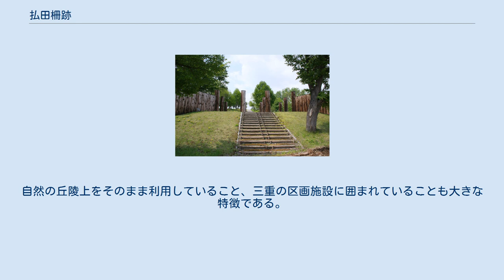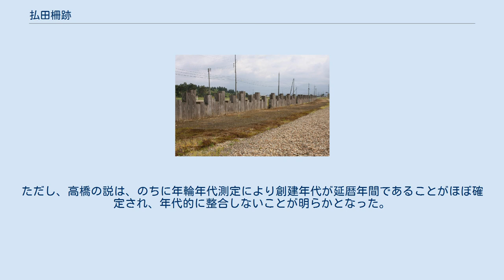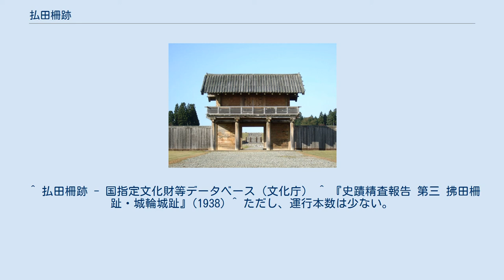払田柵跡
払田柵跡（ほったのさくあと）は、秋田県大仙市払田・仙北郡美郷町本堂城廻にある日本の古代城柵遺跡。
 文献資料にその名がないため、「幻の柵」とも呼ばれる。
軍事施設と行政施設の役割を果たしていたと考えられる。
日本における木簡研究の嚆矢となった遺跡としても知られる。
 1902年頃、耕地整理の際に秋田県仙北郡千屋村（現在は美郷町）の水田から200本余の柵木が発見された。
だが、この木は燃料にされたり、下駄に加工され売られたりした。
しかし、後藤宙外が遺跡の存在に注目し、遺跡内の文字の書かれた木片を採集して、敦煌出土の「木簡」に似ていると論考している。
1930年3月に文部省に嘱託された上田三平が発掘調査を開始し、払田柵跡の存在が明らかとなった。
1930年10月には本格的な調査が開始され、その結果、1931年（昭和6年）3月30日に秋田県としては初めて国の史跡に指定された。
 1973年度「仙北地区新農村基盤総合整備パイロット事業」が立ち上げられ、柵跡は壊滅の危機に立たされた。
そのため翌年の1974年4月1日に「秋田県払田柵跡調査事務所」を立ち上げ、さらなる調査や柵跡の実態把握、そして柵跡の保護を行っていった。
 1989年1月23日外郭の柵木は奈良国立文化財研究所によって、年輪年代法による年代測定が行われ、801年に伐採された材であることがわかった。
これにより、桓武朝における坂上田村麻呂らによる征夷事業によるものであり、陸奥国側の胆沢城、志波城と一連のものであることが判明した。
払田柵跡からは「嘉祥二年正月十日」と記された木簡が発見されており、この結果とおおよそ一致する。
 1931年（昭和6年）3月30日、国の史跡に指定され、1974年（昭和49年）4月1日、地方機関として「払田柵跡調査事務所」が開設されたのち、毎年、学術調査が進められ、その発掘調査にもとづいて外郭南門や大路、政庁などが復元されてきた。
出土品は、近接する払田柵総合案内所（旧仙北町が設置）や秋田県払田柵跡調査事務所（建物は秋田県埋蔵文化財センターと共通）で見学することができる。
 それ以外の場所はほとんどが民家や水田となっており、現状変更には許可が必要である。
 横手盆地の北部に位置し、硬質泥岩の丘陵である真山（しんざん）と長森（ながもり）を囲むように外郭が築かれ、そのさらに内側には、長森だけを囲むように内郭が築かれている。
内外郭の東西南北にはそれぞれ掘立柱による門が築かれていた。
 長森の中央には、板塀で囲われた平安時代の政庁と考えられる建築物の跡が残されている。
その配置と造営技術は律令制官衙様式に則っている。
また、政庁は4回、建て直されていることがわかっている。
 建設当時は外郭の中に川が流れていたことが判明している。
現在は流路を変えているが、一部当時の川跡が復元されている。
 外郭は東西約1,370m、南北約780m、面積約87.8haの不整楕円形をしており、東北地方最大級の城柵遺跡である。
自然の丘陵上をそのまま利用していること、三重の区画施設に囲まれていることも大きな特徴である。
 上田三平は「無名不文の遺跡」であるとして、記録にその構造を示さない古代遺跡は多く、軽々に結論を出すべきでないとして、1938年（昭和13年）文部省発行の報告書に、現状では、文献には対応する史跡がないことを主張した。
 後藤宙外は、宝亀6年に秋田城から遷された出羽国府、すなわち「河辺府」であると論じた。
河辺府説に立つ論者には、新野直吉、船木義勝などがおり、冨樫泰時も同調的である。
船木は、801年に、坂上田村麻呂が造胆沢城使となり、出羽権守文室綿麻呂を遣わして、河辺府、すなわち払田柵の造営に着手し、804年に完成したとする。
 それに対し、『続日本紀』に天平寶字4年（760年）創建とされる雄勝城であると説いたのが高橋富雄である。
城輪柵や多賀城よりも大規模で、防御も厳重をきわめ、辺境経営の城柵として最大級の大鎮域が文献に記載されないはずがなく、大野東人の出羽遠征記事や元慶の乱にかかわる記事から類推して、出羽における一府二城のひとつであった雄勝城であろうとした。
ただし、高橋の説は、のちに年輪年代測定により創建年代が延暦年間であることがほぼ確定され、年代的に整合しないことが明らかとなった。
 喜田貞吉は、当初、横手盆地南端部の...